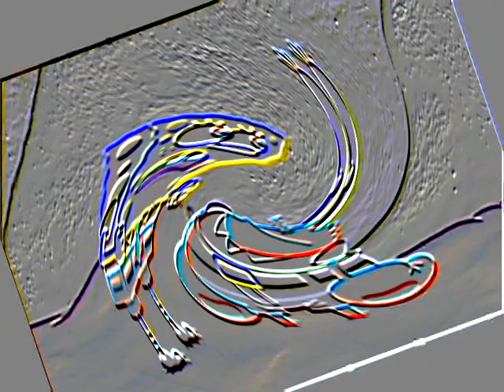Veg Replace Tennis Frozen Face off The Myth of the Mollusk ❄️ SpongeBob Rounds